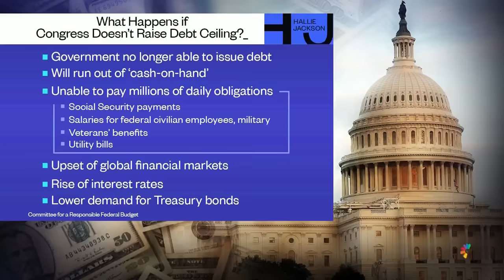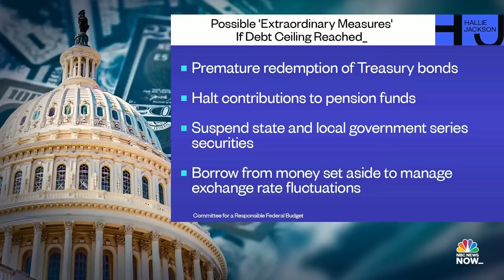Yellen says Treasury may have to use 'extraordinary measures' to avoid default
Treasury Secretary Janet Yellen says the U.S. could hit its debt limit by next Thursday. NBC’s Garrett Haake has more on the possible “extraordinary measures” Yellen told House Speaker McCarthy the Treasury may have to take if the debt ceiling is reached.